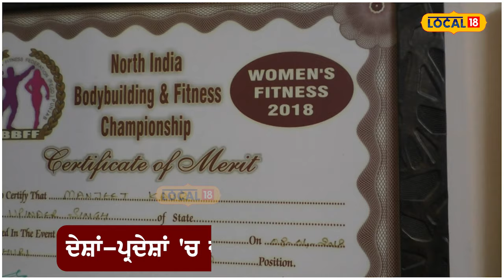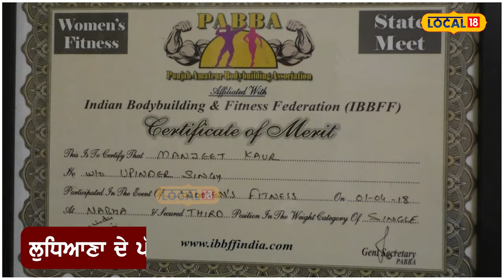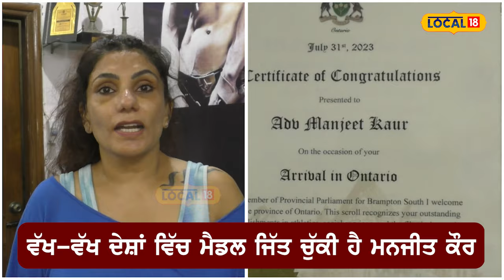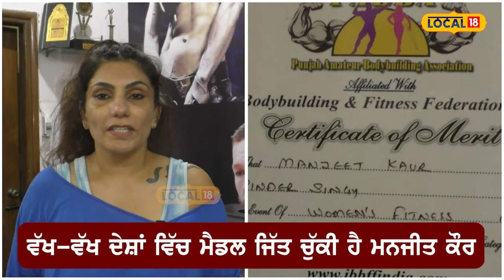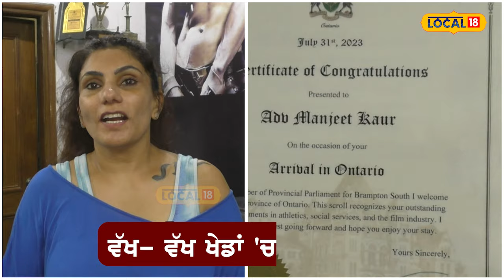Ludhiana News | ਚੋਟੀ ਦੀਆਂ ਮਾਡਲਾਂ ਨੂੰ ਮਾਤ ਪਾਉਂਦੀ 51 ਸਾਲ ਦੀ ਮਨਜੀਤ ਕੌਰ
ਲੁਧਿਆਣਾ ਦੇ ਪੱਖੋਵਾਲ ਰੋਡ ਨੇੜੇ ਰਹਿਣ ਵਾਲੀ 51 ਸਾਲਾ ਮਨਜੀਤ ਕੌਰ ਦੀ ਫਿਟਨੈੱਸ ਦੇਖ ਕੇ ਹਰ ਕੋਈ ਹੈਰਾਨ ਹੈ। ਹਰ ਕੋਈ ਉਸ ਨੂੰ ਫਿਟਨੈੱਸ ਕੁਈਨ ਵੀ ਆਖਦਾ ਹੈ। ਉਨ੍ਹਾਂ ਦੱਸਿਆ ਕਿ ਹੁਣ ਤੱਕ ਦੇਸ਼-ਵਿਦੇਸ਼ ਵਿੱਚ ਵੱਖ-ਵੱਖ ਖੇਡਾਂ ਵਿੱਚ 50 ਤੋਂ 60 ਦੇ ਕਰੀਬ ਮੈਡਲ ਜਿੱਤ ਚੁੱਕੇ ਹਨ।